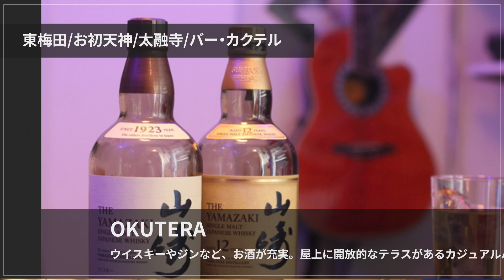OKUTERA【東梅田/お初天神/太融寺】 バー・カクテル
バリエーション豊富なお酒を飲みながら、マスターとのおしゃべりを楽しめるバー【OKUTERA】。80年代のオールディーズの音楽が流れる落ち着いた店内にはカウンター席とテーブル席、カーテンで仕切れる半個室があり、思い思いにくつろいだ時間を過ごせます。屋上には、開放感あふれるテラス席があるのも魅力です。大阪の夜景を眺めながら、大切な人としっとりとお酒を楽しむもよし、気の置けない仲間たちとワイワイ盛り上がるもよし。マスターとのおしゃべりを楽しむために訪れるお一人様も珍しくありません。事前に相談すれば、コースの設定も可能なので、歓送迎会や忘新年会などの各種宴会にも利用可能です。

00:00 お店概要
00:07 お店のこだわり
00:28 お店のおすすめメニュー
00:55 お店のこだわり